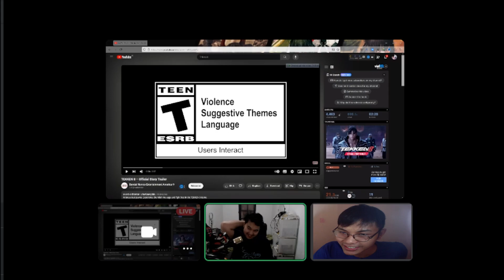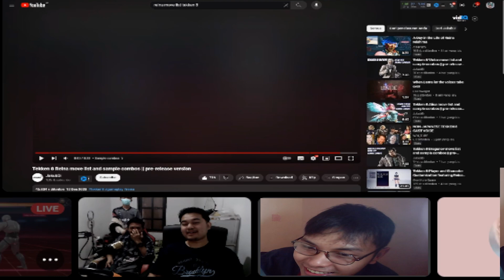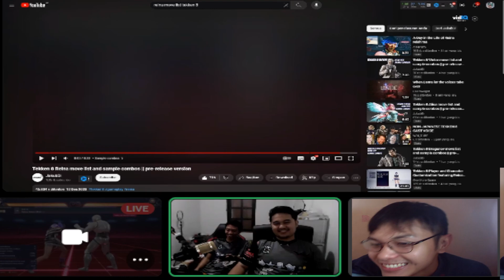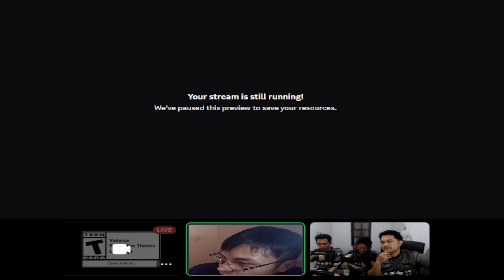TEKKEN 8 NEW TRAILER REACTION | PERFECT DEVIL KAZUYA REVEALED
TEKKEN 8 NEW TRAILER REACTION
PERFECT DEVIL KAZUYA REVEALED

WEIRDONINTERNET, woi_tube, WOITUBE
TEKKEN 8
tekken 8 azucena

jun tekken 8
lili tekken 8
raven tekken 8
hwoarang tekken 8
Leroy tekken 8
Jack-8 tekken 8
Raven tekken 8
Azucena tekken 8
Bryan tekken 8
Feng tekken 8
King tekken 8
Claudio tekken 8
Paul tekken 8
Jin tekken 8
Kazuya tekken 8
Nina tekken 8
Xiaoyu tekken 8
Asuka tekken 8
Law tekken 8